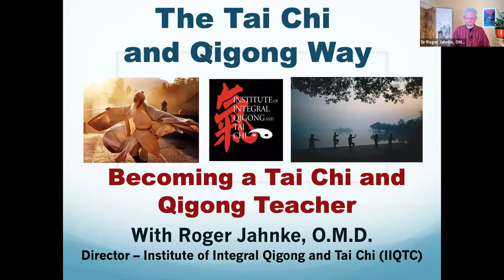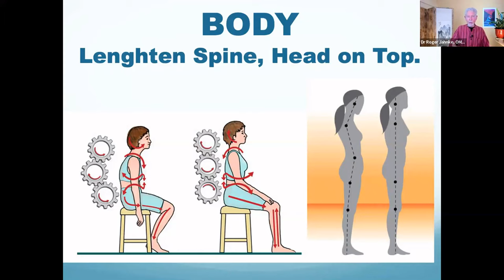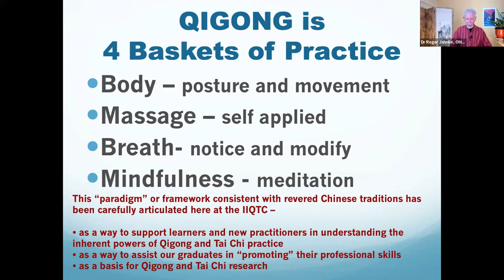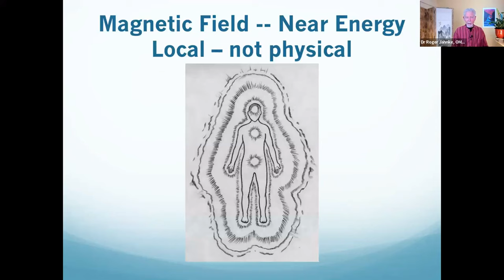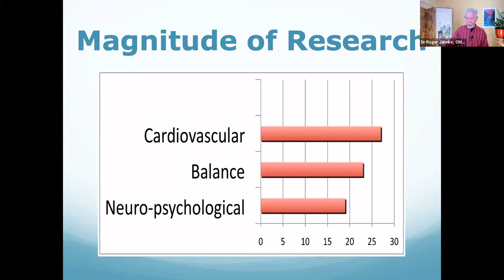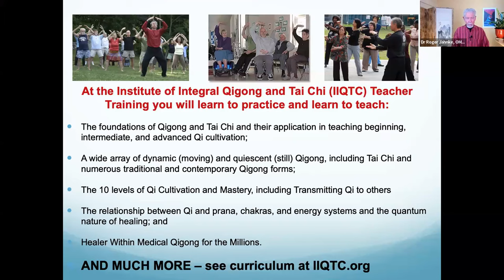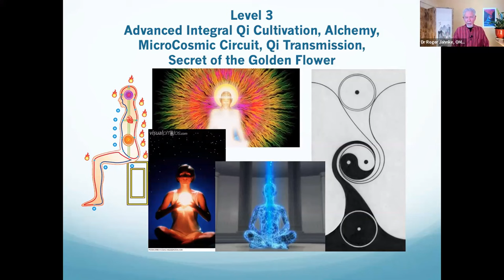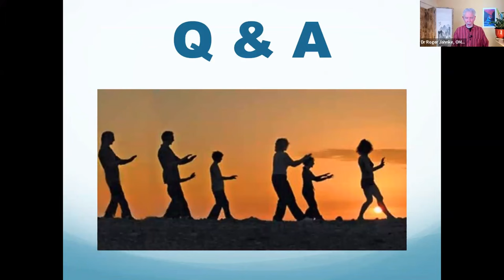IIQTC 2024 Online Level 1 Faculty Q&A - January 10, 2024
In this video replay, you'll meet the Institute of Integral Qigong and Tai Chi (IIQTC) Faculty for the March 14-May 16, 2024 Online Level 1 Integral Qigong Teacher Training.

Note if you're a Tai Chi Easy Practice Leader, Healer Within Medical Qigong Practice Leader, or would like to review Level 1, please contact IIQTC HQ for your discounted tuition rate and how to register.